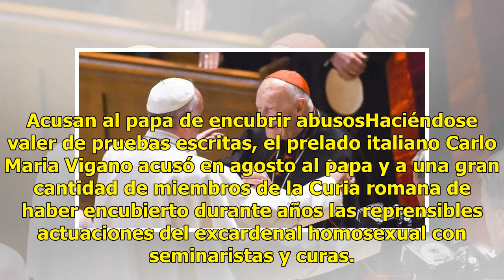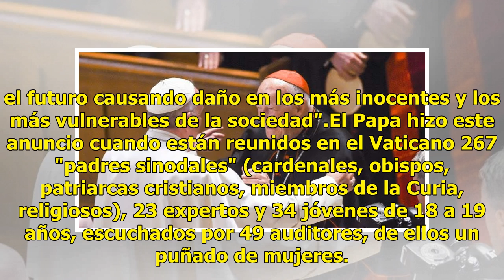Papa ordena ampliar investigación sobre abusos sexuales del excardenal McCarrick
El papa Francisco ordenó el sábado una minuciosa investigación de los archivos del Vaticano sobre el excardenal estadounidense Theodore McCarrick, a quien ya se le prohibió en julio ejercer su ministerio debido a las acusaciones de abusos sexuales, afirmando que el silencio sobre esos casos ya "no s...